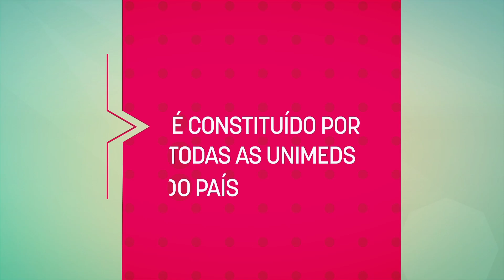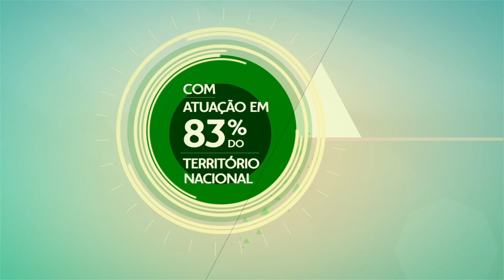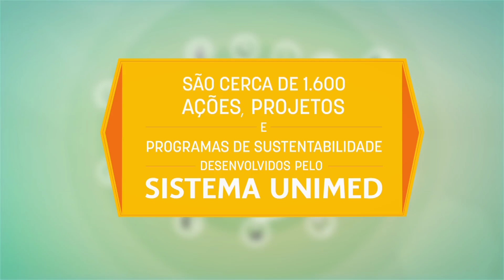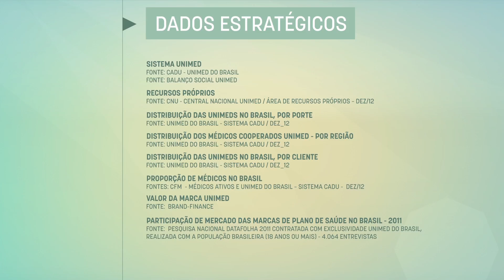Unimed - A maior realidade cooperativista na área da saúde